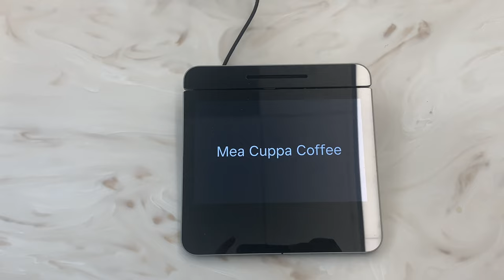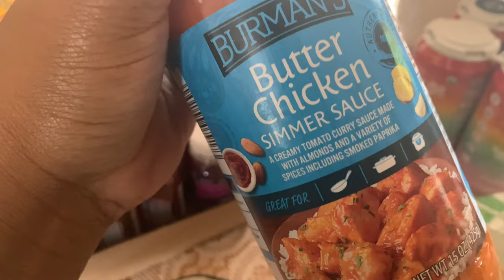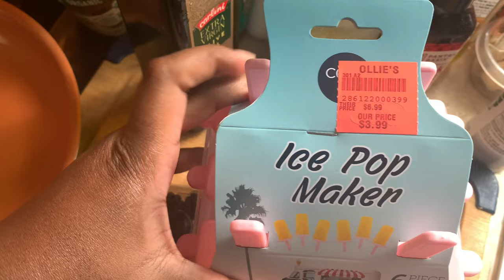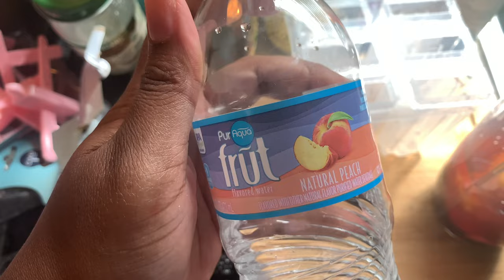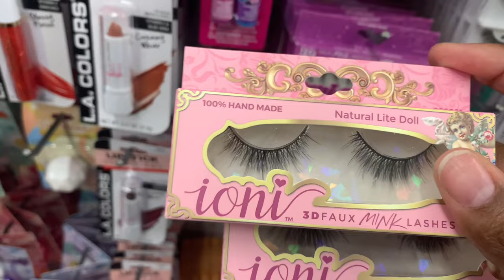Vlog| interview + Trip to the Library + Farmers Market + Walmart Purses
Sorry for the late post but I hope you guys like this video!!!